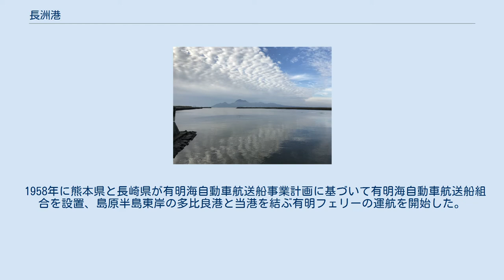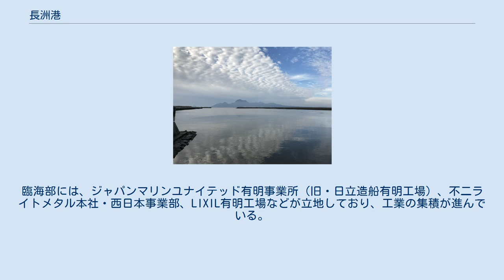長洲港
長洲港（ながすこう）は、熊本県玉名郡長洲町にある地方港湾。
熊本県が管理している。
 有明フェリー長洲港ターミナル 港内から望む有明海と雲仙岳 熊本県の北西部、有明海に面した港である。
　1933年に防波堤などの整備に着手、1936年に指定港湾に編入された。
その後、1953年9月30日に地方港湾として港湾区域が認可された。
 1958年に熊本県と長崎県が有明海自動車航送船事業計画に基づいて有明海自動車航送船組合を設置、島原半島東岸の多比良港と当港を結ぶ有明フェリーの運航を開始した。
有明海を横断して熊本と長崎を結ぶ短絡ルートとなっている。
 1964年1月に新産業都市建設促進法に基づく新産業都市が指定され、当港は「不知火・有明・大牟田地区新産業都市」の主要港として整備された。
臨海部には、ジャパンマリンユナイテッド有明事業所（旧・日立造船有明工場）、不二ライトメタル本社・西日本事業部、LIXIL有明工場などが立地しており、工業の集積が進んでいる。
 2015年度の発着数は6,373隻（4,873,145総トン）、利用客数は914,953人（乗船428,095人、下船486,858人）である。